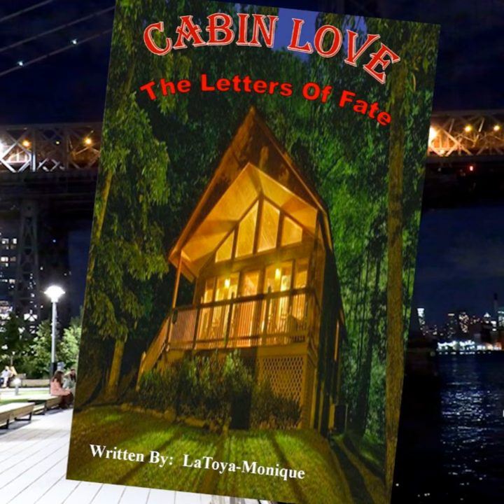Cabin Love/ Letters Of Fate (Erotic Novel) Part 5 | Written By LaToya-Monique, Published By EverD...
Wolfe tries to move on in his life, now that Lacey has ghosted on him. But trying to let go of the woman he loves is harder said than done.